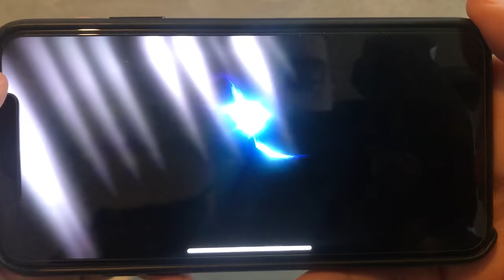The Division 2 | EXCLUSIVE FOOTAGE Year 2 Expansion! Everything We Know - Warlords of New York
Install Raid for Free ✅ IOS ✅ ANDROID ✅ PC and get a special starter pack :boom: Available only for the next 30 days!
Like my work and wanna support me?
Case: Nemesis Case v2 - Black
Additional Fans: 2 x Antec true quiet
Processor: i9-9900k
Cooler: Asetek 670LS liquid cooling (240mm)
Motherboard: z390 chipset
Memory: 32GB DDR4
M.2: Samsung 970 Evo Plus m.2 nvme 500gb
Storage: 4TB HDD Power
Graphics Card: GeForce RTX 2080 ti
Supply: 750w
Noise Reduction: Level 2